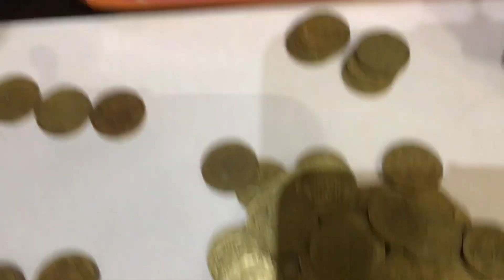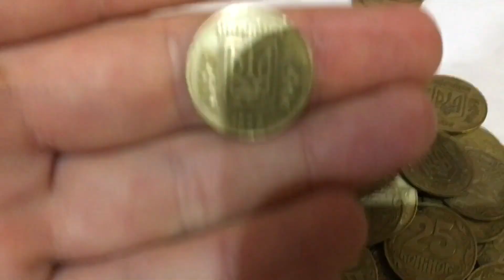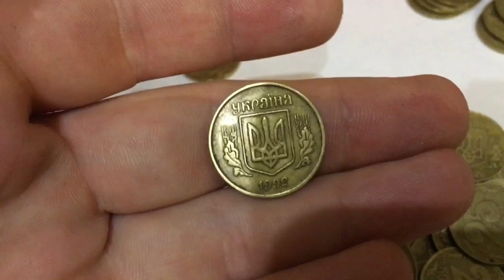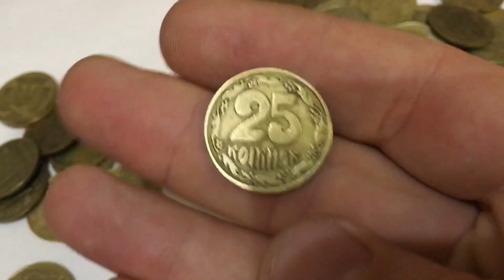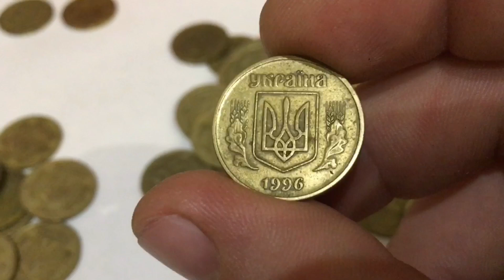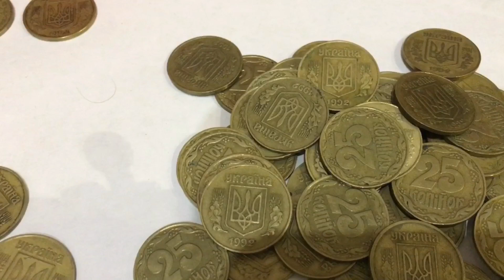25 копеек Украина выводят из оборота | Какие монеты нужно отложить